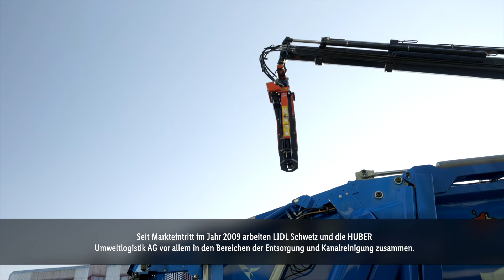Huber Umweltlogistik AG | Lidl Schweiz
Seit Markteintritt im Jahr 2009 arbeiten wir mit der Huber Umweltlogistik AG zusammen. Eine Partnerschaft, die nicht nur auf Vertrauen, sondern auch auf Innovation basiert. Mit dem vollelektrisch angetriebenen LKW Futuricum setzt Huber genau wie wir auf nachhaltige Lösungen. 💚